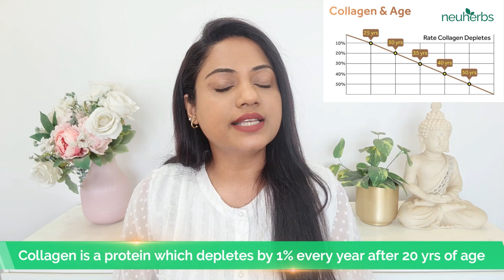How to choose the best collagen supplement by @Ria Rajendran | How It Works and Why It Matters!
neuherbs Skin Collagen Booster is crafted with care, using 100% plant-based ingredients, ensuring that you receive the purest form of nourishment for your skin. Packed with a blend of fruits, veggies, and plant extracts, this collagen booster works wonders in reducing the signs of aging, keeping your skin hydrated and moist, and combating dullness.

What sets neuherbs Skin Collagen Booster apart is its mixed fruits flavor, making it a delightful addition to your daily routine. Plus, with zero added sugar and no artificial preservatives, you can trust that you're giving your skin the best possible care without any compromises.

So why wait? Say hello to radiant, glowing skin with neuherbs Skin Collagen Booster. Try it today and let your natural beauty shine through!

Mini Deep Sea Fish Oil - Helps improve Heart and Brain health